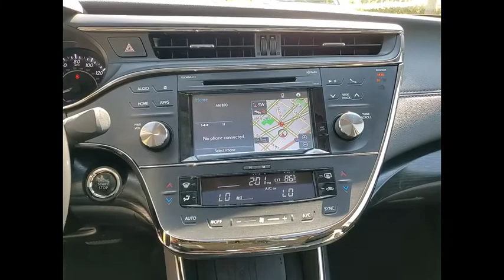2018 Toyota Avalon TOURING Schaumburg IL 220568B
2018 Toyota Avalon TOURING

Woodfield Lexus
350 E. Golf Rd